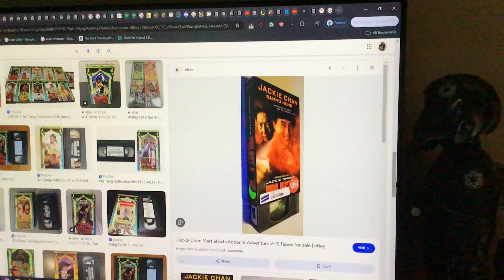Do you have this VHS?